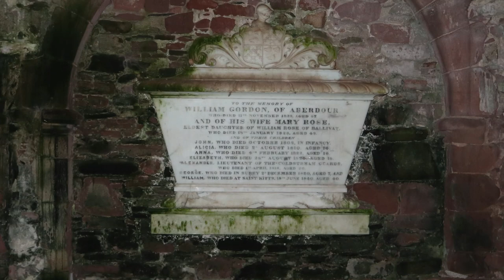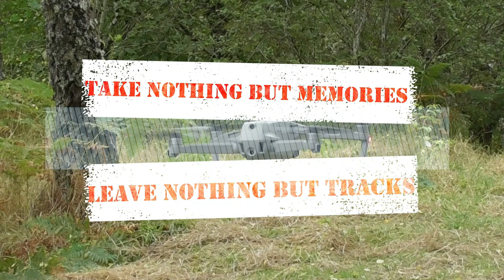We visit New Aberdour Beach here we find a generator problem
Near the small 19th century planned village, New Aberdour lies just south of the Moray Firth Coast, 7 miles west of Fraserburgh. One of the earliest churches in Scotland, is said to have been founded here in 580 AD by Saint Drostan and Saint Columba.  Saint Drostan, was the founder and abbot of the monastery of Old Deer in Aberdeenshire. His relics were translated to the church at New Aberdour and his holy well lies nearby.
Drostan was one of the twelve companions who sailed from Ireland to Scotland around 563 with St Columba. These twelve became known as the 'Brethren of St Columba'. He accompanied that saint when he visited Aberdour in Buchan

On 28 October 1884 SS William Hope was sailing from Fraserburgh to Burghead carrying only ballast. Caught off Troup Head by a shift in the wind in severe conditions the captain headed into Aberdour Bay where its steam engine failed and anchor chain broke.  When the ship was drifting towards rocks on the shore Jane Whyte, wife of a farm worker, was walking her dog along the beach. Whyte waded into the sea and caught a rope thrown towards her. Winding it round her waist, she pulled back to the shore and held it firmly while all fifteen sailors struggled to reach land one at a time. She then gave them shelter overnight until they were able to return to Dundee.  Whyte was awarded the RNLI silver medal for outstanding bravery and a Board of Trade award of gallantry. With her £10 reward she was able to purchase her rented croft. The ship, an iron fishing trawler built in 1882, was wrecked and sold to be broken up.